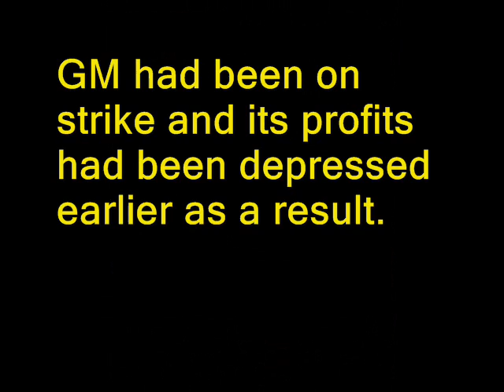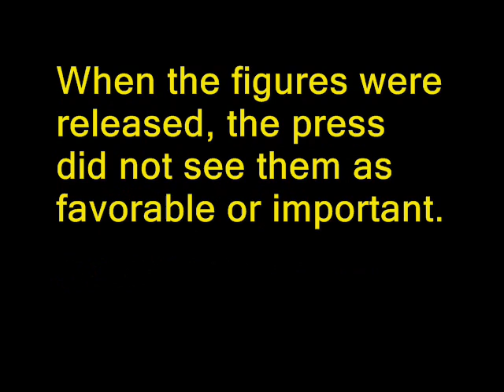Nixon Pushes for Irregular Accelerated Release of Data; Shultz Resists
In the spring of 1971, the U.S. economy was recovering from a recession.  Many thought the economy was too sluggish and President Nixon was anxious to counter that impression.  In this White House tape of May 12, 1971, he pushes OMB director George Shultz to get the data released earlier than the official date (May 19), a week later.  Shultz evidently is reluctant to have an irregular release of data on other than the previously scheduled date.  He points to the lengthy process of getting a release completed and diverts the conversation to other data.  But Nixon then suggests a leak of the data in which he (Nixon) would not be involved.  Ultimately, Shultz prevails and the May 19 date was retained.  Some detective work indicates that the release in question was new orders for durable goods.  Ironically, when the data were released, the press did not think the numbers were particularly favorable or important.  The other irony is that other tapes reveal that Nixon suspected government statisticians of manipulating official data against him.  There was no evidence for that belief and in fact this tape suggests that the President himself was the one open to manipulation.